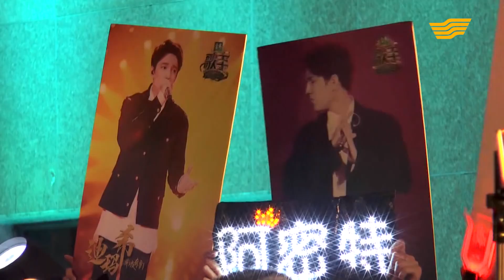Dimash Kudaibergen Family Story 【SUB】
Papa Kudaibergen is missed, soul rests in peace.
Translation(Russian/Eng) ：Ruxanda